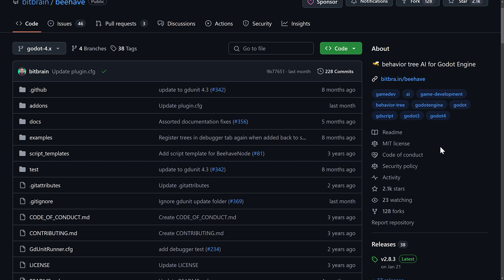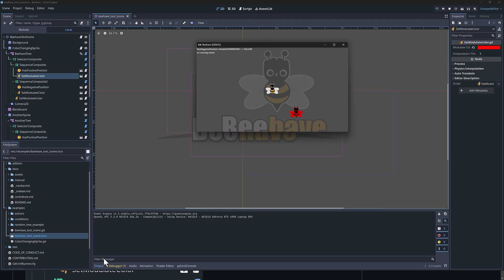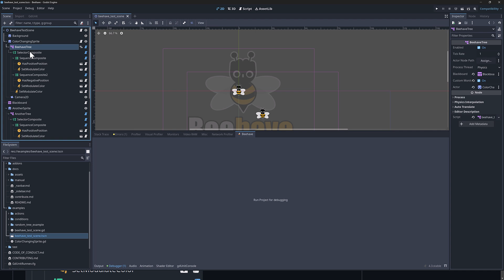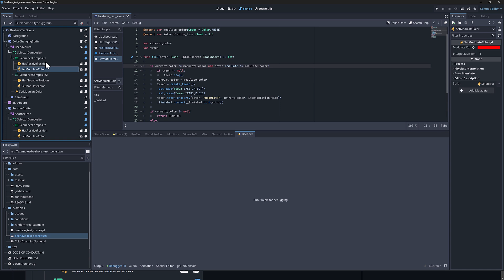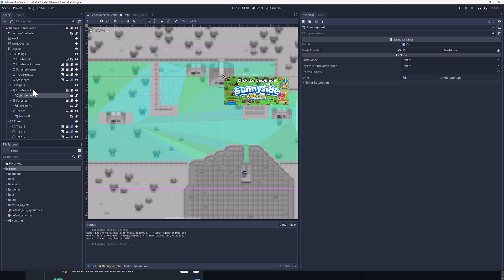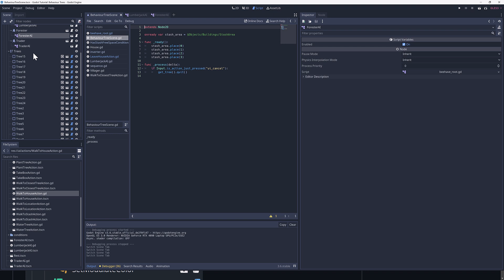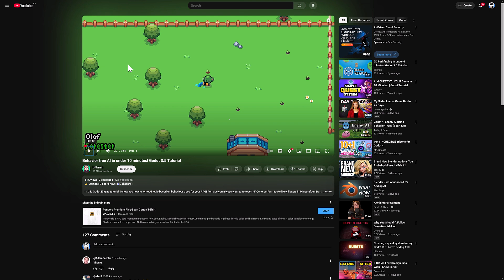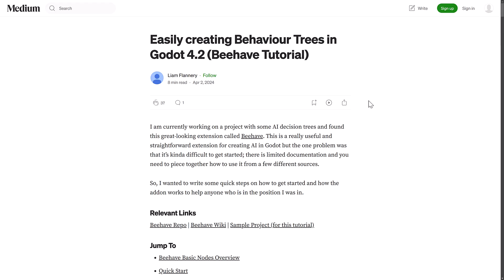Beehave adds Behavior Trees to Godot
Beehave is an addon for the Godot Engine (Godot 3 and Godot 4) that makes it easy to create, visualize and debug behavior trees.  Behavior trees are a common way to create reusable AI behavior in games.